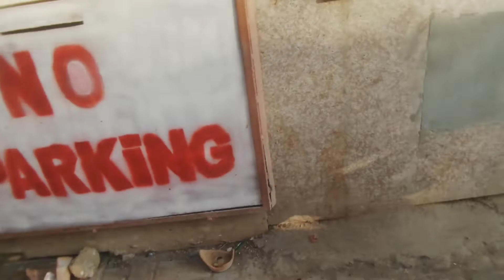How to make a kite 🪁